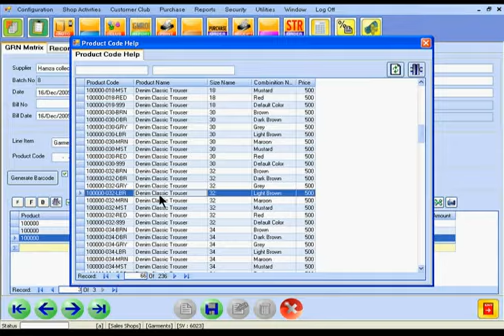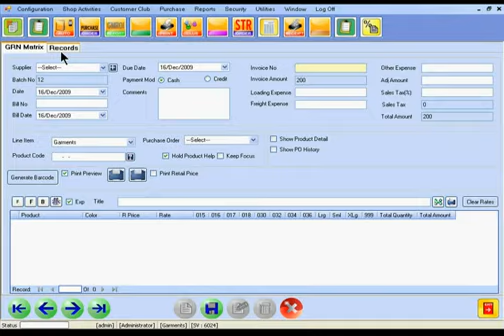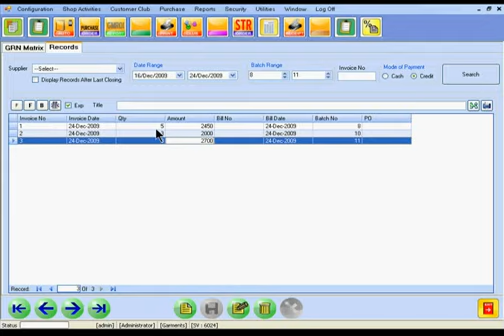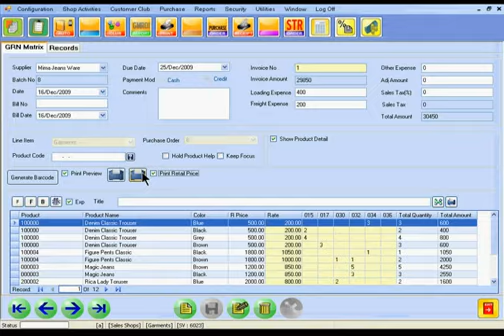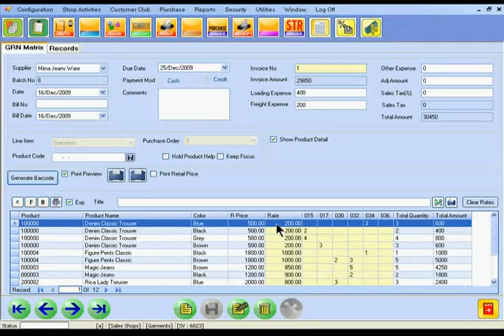Entry of Goods Purchased GRN Matrix for Footwear and Garments Urdu